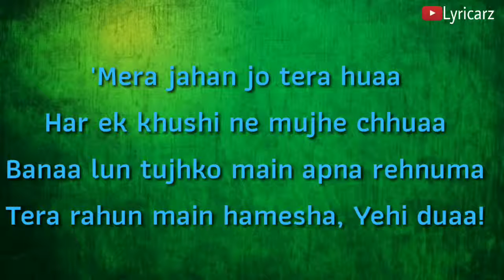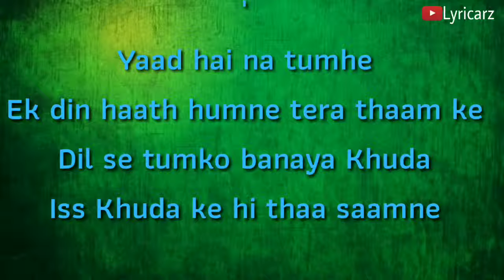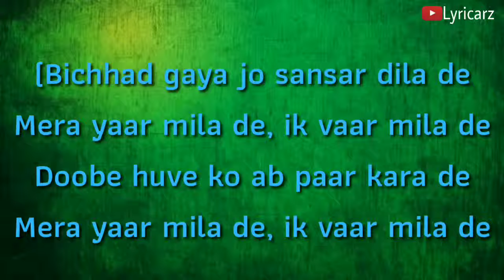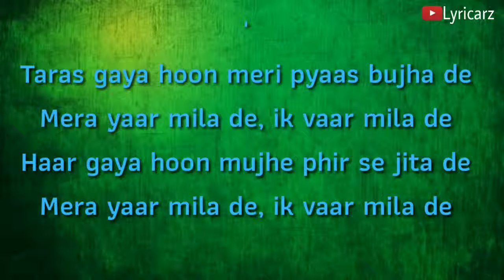Mera Jahan Lyrical Video Song _ Gajendra Verma _ Latest Hindi Songs 2017